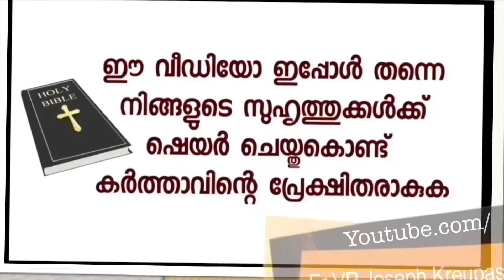ഒരു ലോറി ഡ്രൈവറുടെ കുടുംബസാക്ഷ്യം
For postal subscription of Kreupasanam Malayalam,English ,Hindi, Tamil,Kannada,Telugu,Marathi,Konkani, Italian Newsletters and other books contact these number
എല്ലാമാസവും കൃപാസനം മലയാളം,ഇംഗ്ലീഷ് ,ഹിന്ദി,തമിഴ്, കന്നഡ,തെലുങ്ക്, കൊങ്കണി, മറാത്തി, ഇറ്റാലിയൻ  പത്രികകൾ  തപാൽ മാർഗം വാങ്ങി വിതരണം ചെയ്ത് പ്രേക്ഷിത പ്രവർത്തനം നടത്തുവാൻ താഴെ കാണുന്ന നമ്പറിൽ ബന്ധപ്പെടുക.

Dr.Fr.V.P Joseph Valiyaveettil
Founder-director,
Kalavoor,Alappuzha-688522
Kerala,South India.
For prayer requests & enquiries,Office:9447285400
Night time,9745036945